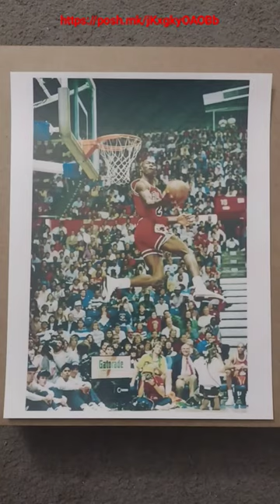NEW!💯 MICHAEL JORDAN BULLS 1988 NBA SLAM DUNK CONTEST 8.5x11 ULTRA GLOSSY VINTAGE BASKETBALL POSTER🔥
BRAND NEW!💯 MICHAEL AIR💨JORDAN CHICAGO BULLS 1988 NBA SLAM DUNK CONTEST 8.5x11 ULTRA PREMIUM GLOSSY VINTAGE BASKETBALL POSTER!🔥🔥🔥

THIS 8.5x11 ULTRA PREMIUM GLOSSY REPRINT NBA🏀 WALL POSTER IS FADE RESISTANT UP TO 70 YEARS! 🤯

*This Ultra Premium Glossy Poster from Epson is designed for photographic image superior professional quality as well as tremendous versatility!💥

*This 8.5x11 Poster has a 93% opacity and an ISO brightness of 103, resulting in bright whites that help make the Poster stand out.🤩

*THIS POSTER HAS A STURDY, PROFESSIONAL QUALITY AND FEEL!🌟

*BRAND NEW! ULTRA PREMIUM GLOSSY REPRINT NBA🏀 WALL POSTER.

*SHIPS SUPER FAST!⚡⚡⚡(1-3 DAYS)USPS PRIORITY MAIL! WITH TRACKING NUMBER.👍

*TO PURCHASE THIS ITEM JUST GO TO THE LINK IN THE VIDEO. THANKS FOR YOUR INTEREST.🙂